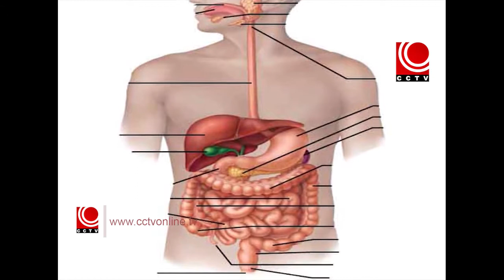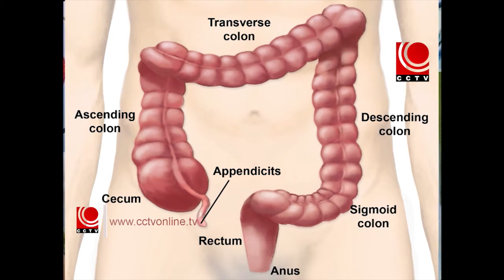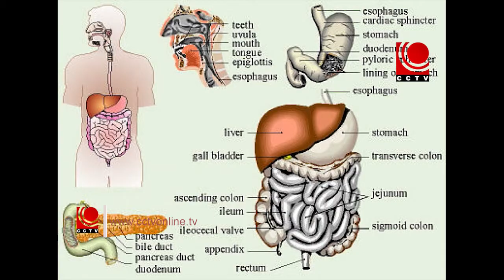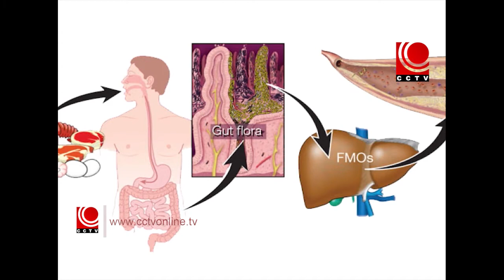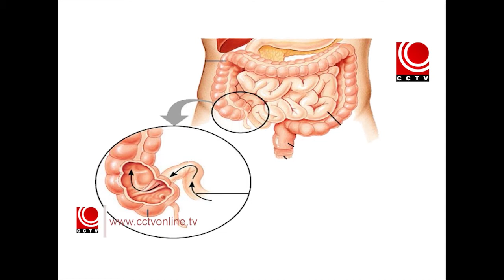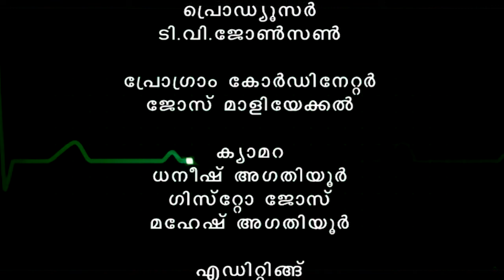ആരോഗ്യരംഗം - ഗ്യാസ് രോഗങ്ങളും പരിഹാരവും ആയുർവേദത്തിലൂടെ - ഡോ. സി എം ശ്രീകൃഷ്ണൻ - EPISODE 21